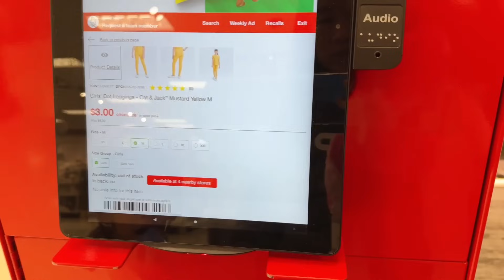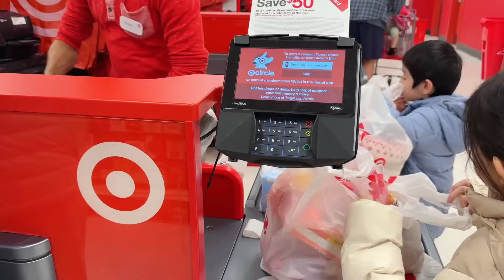美国生活】公婆花了大价钱准备了一餐｜这几天妹妹不舒服，没来奶奶家